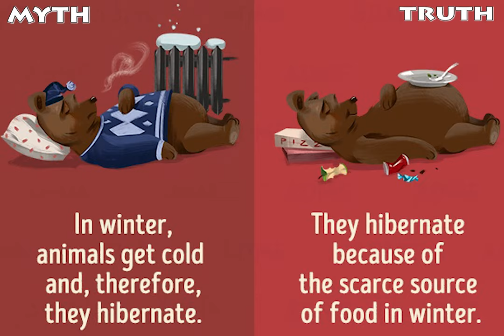11 Myths About Animals That We Still Believe